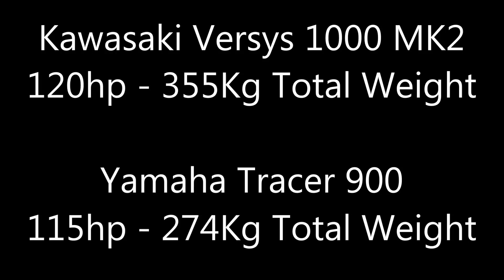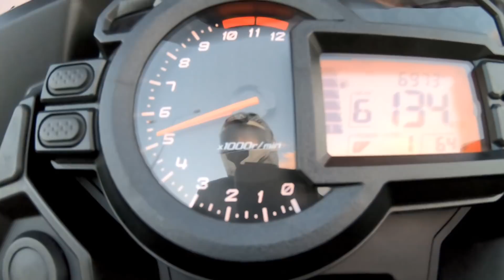Versys 1000 MK2 Vs Tracer 900 2018 Acceleration Test All Gears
Crazy-Horny Drivers - Road test Head To Head

Drivers weight :
Versys driver 105Kg
Tracer driver 70Kg

Fuels :
Versys full of fuel (21Ltr)
Tracer almost empty reservoir (only 2-3Ltr)

Tunes :
Versys slip-on + DNA filter
Tracer all stock

Conditions :
8 degree - Cloudy Weather